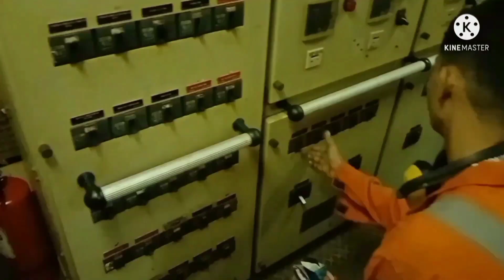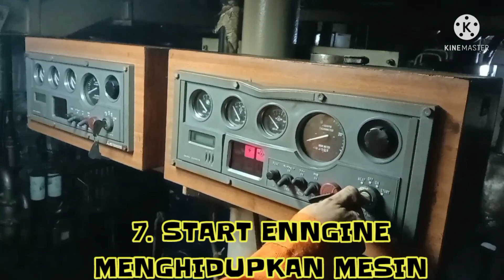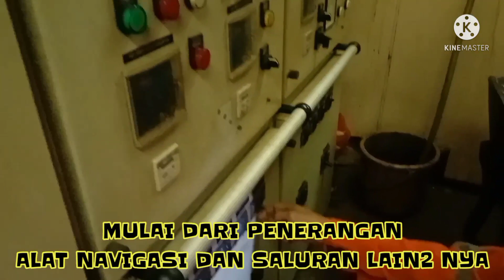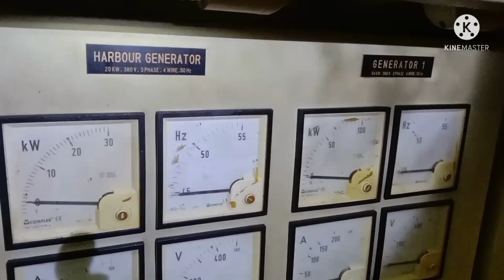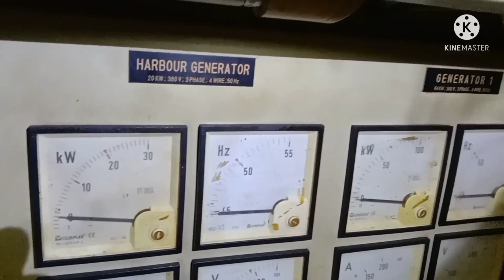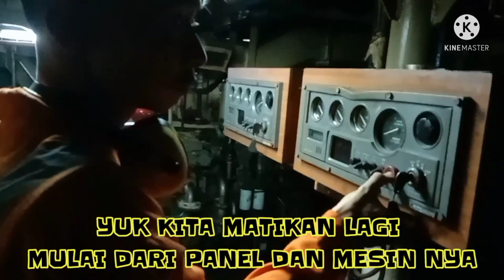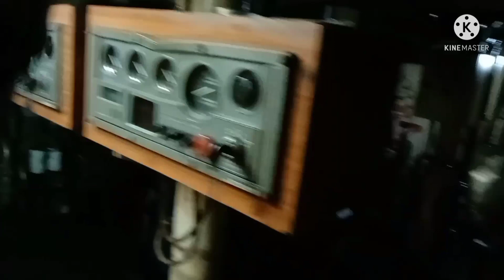KAMAR MESIN DAN KONTROL ROOM KAPAL full review❗⚓ruang mesin dan kontrol room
konten ini menjelaskan seputar ruang mesin kapal atau engine room dan control room kapal
serta bagai mana cara menghidupkan main ngine dan mengoprasikan panel2 di kontrol room

Engine room kamar mesin adalah ruang dimana dipasang mesin-mesin kapal dengan berbagai fungsinya Engine room umumnya terletak di bagian belakang kapal, mengambil ruang paling bawah sampai cerobong atas. Desain ini memaksimalkan ruang muat.

Ruang Kontrol Mesin (Engine Control Room), salah satu ruangan didalam kamar mesin dimana semua alat-alat kontrol mesin-mesin yang beroperasi dipasang, termasuk sistem kontrol energi listrik, agar pengawasan terhadap mesin-mesin lebih efektif dan efisien.

Main engine (ME) atau main propulsion engine adalah mesin tenaga. Mesin ini merubah panas menjadi tenaga mekanik, memutar poros baling-baling sehingga kapal dapat bergerak maju atau mundur. Jumlah main engine di kapal satu atau dua unit.

SALAM 1 JANGKAR !!